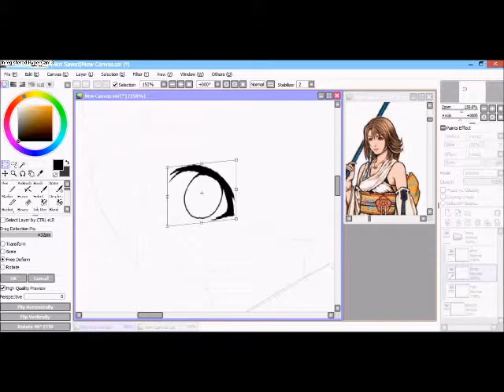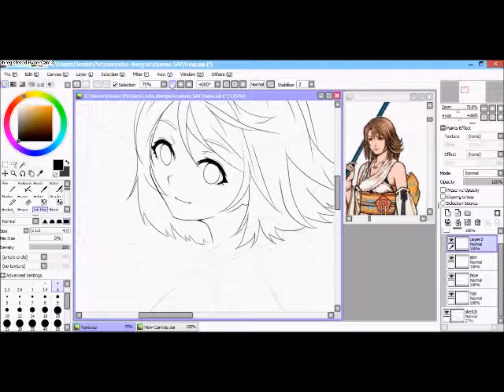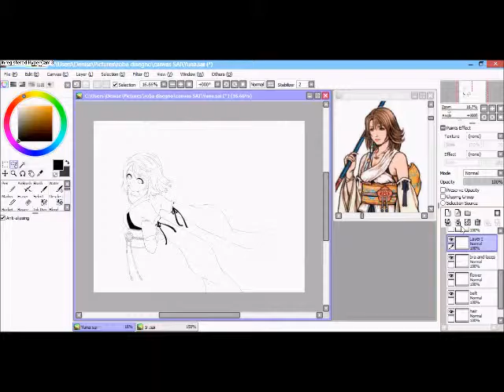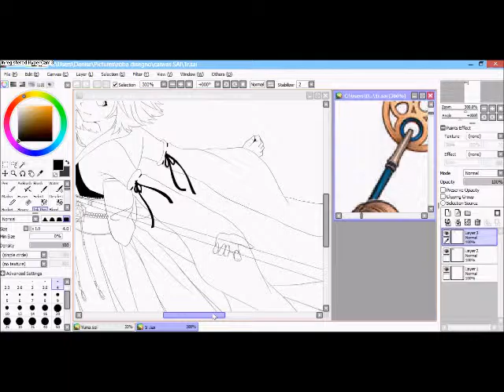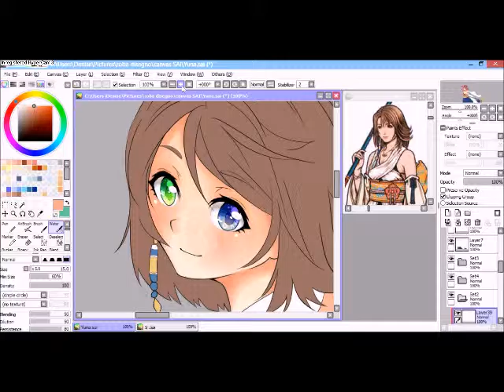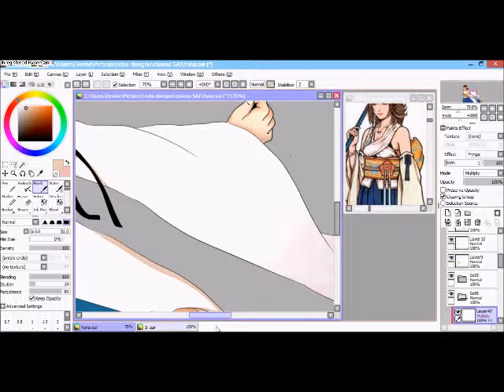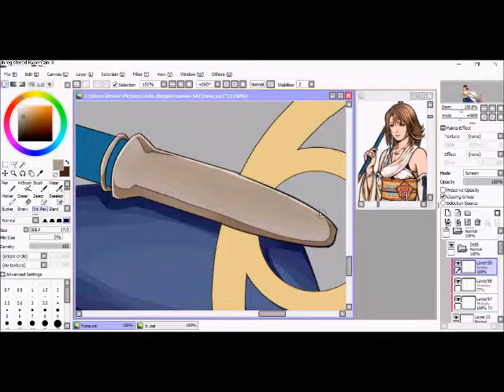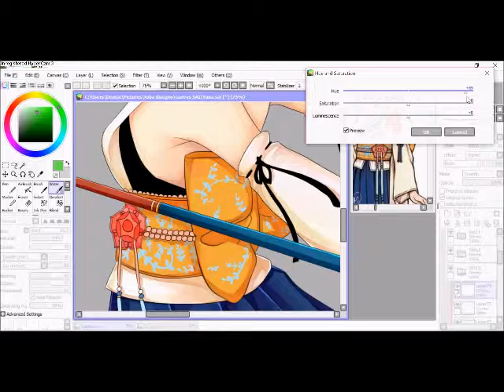Yuna || SAI Speedpaint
Fanart of Yuna from Final Fantasy X
I did it for a dera friend ^v^ I did never play the game but I'm really interested on it ^ U ^

✨ FIND ME IN OTHER SOCIALS ^//v//^)9 ✨